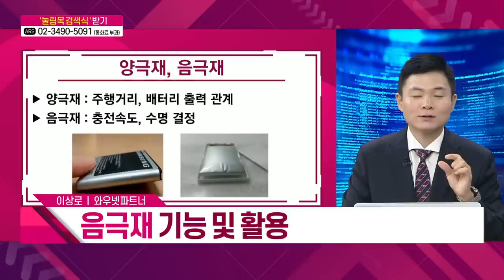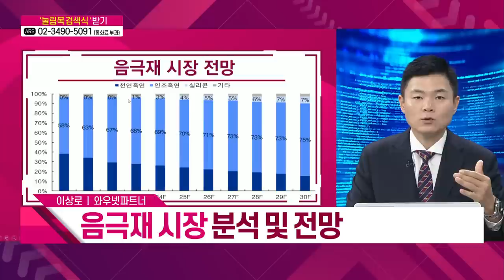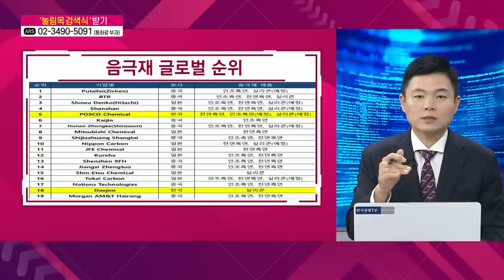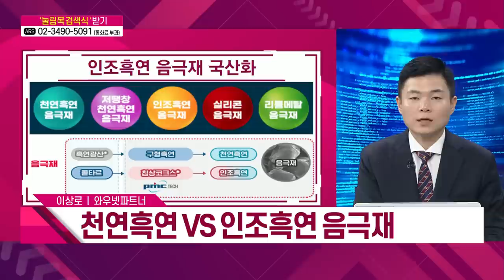포스코퓨처엠, 대주전자재료, 나노신소재, 제이오, SKC, 코오롱인더, 롯데케미칼 | 음극재가 중요한 이유, 2차전지 음극재 관련주 총 정리 | 알루미늄박관련주, 동박관련주 탑픽